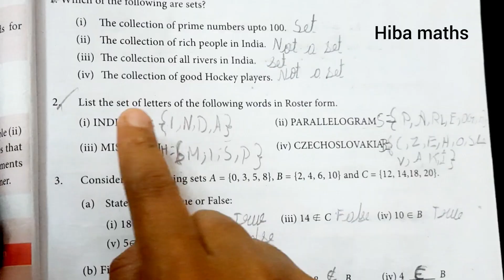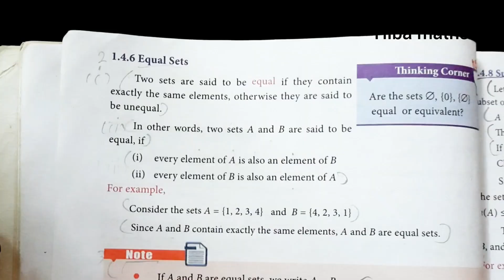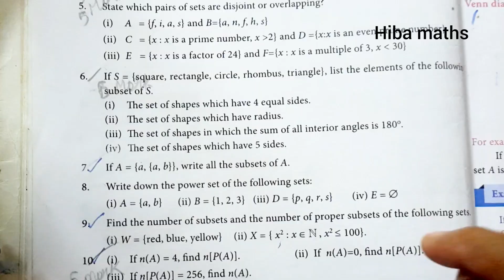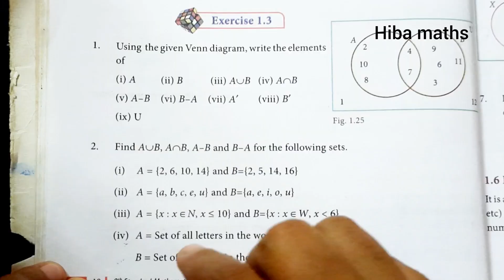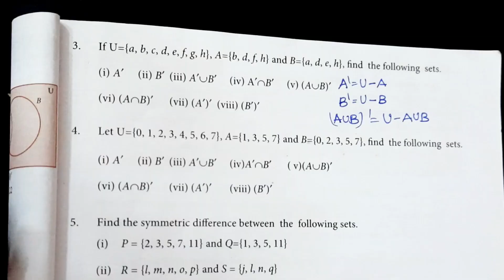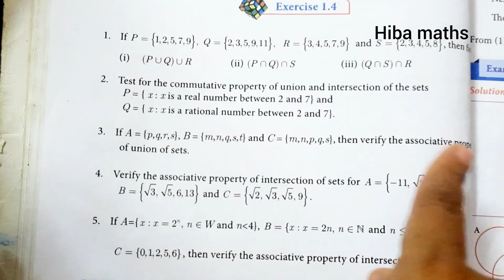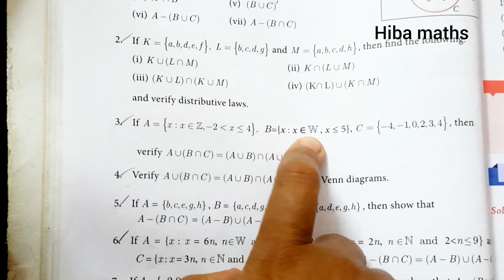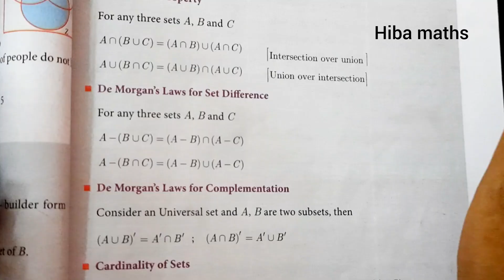9th maths quarterly exam revision chapter 1 set language hiba maths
9th maths quarterly exam revision chapter 1 set language hiba maths
9th maths ser language revision
quarterly exam revision maths